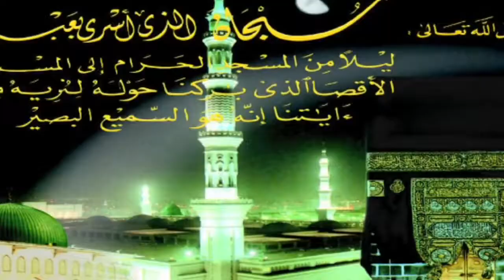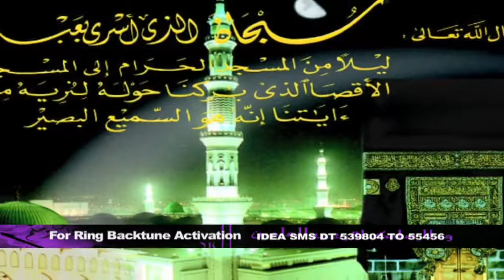Maasha Allah - മാഷാ അള്ളാഹ് | Muslim Dvotional Album songs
Listen to muslim devotional album song  മാഷാ അള്ളാഹ് fro Maasha allah.

Album : Maasha Allah
Singer : Anvar Saduth
Music Director : Sainudheen Quraishy
Lyricists : Sainudheen Quraishy

malayalam album songs | malayalam album songs muslim | malayalam album songs muslim devotional | muslim devotional album songs |